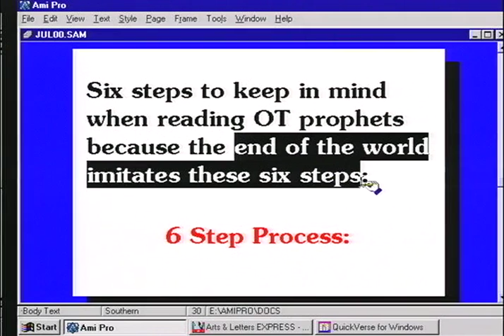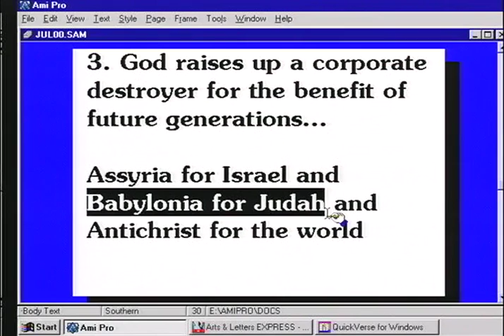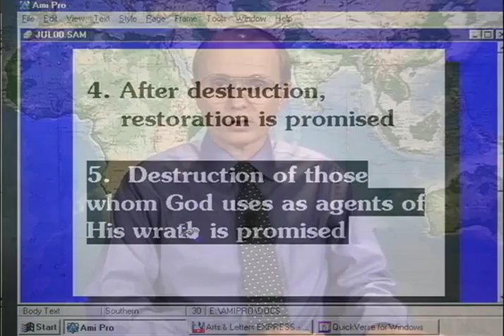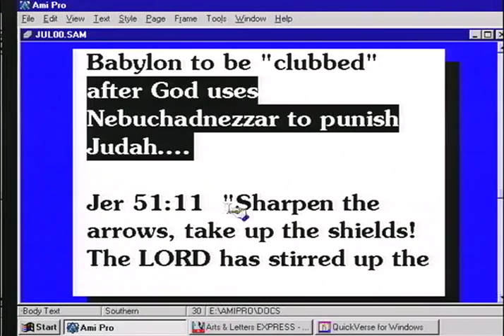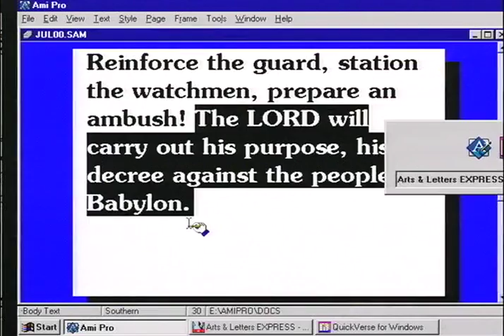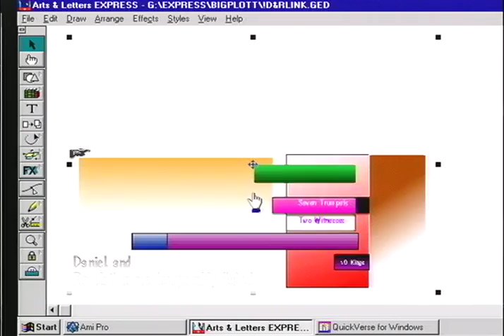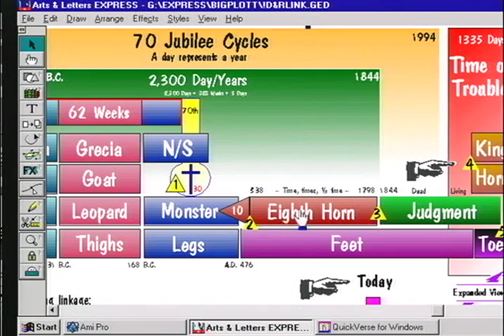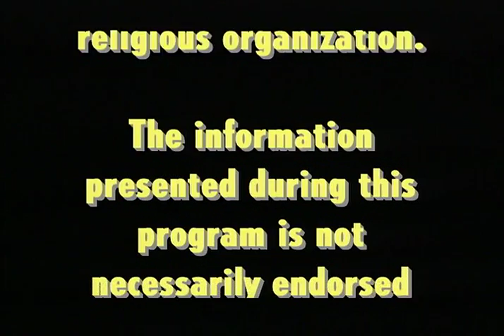God Is Going To Give The Antichrist The Power And Authority To Destroy – The Coming King (05 of 15)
About this video:
What I'm trying to show in this video is that the coming of the Antichrist, which is predicted in Scripture, is going to be the physical appearing of Lucifer with his angels. Lucifer comes on a mission to destroy the world (or much of the world), he does not entirely destroy it but he will destroy enough so that he can, for a short time, take complete dominion of the world and set up and enforce the mark of the beast.

Most people have the misunderstanding that the coming antichrist is a religious system. I've heard people say it's the Pope; I've heard people say it was Mikhail Gorbachev; I've heard people say it was Ronald Reagan; I've heard people say all kinds of things about who the Antichrist is and who the Beast is; some have even said the Beast is a big computer in Belgium somewhere...but the truth is, the Antichrist that the Scripture speaks of — the central Antichrist I'm talking about — is none other than the one who has been Antichrist for thousands of years and his name is Lucifer or Satan or the devil. He’s a fallen angel, he was a created being, he deceived Eve in the Garden of Eden, and he was cast out of heaven on resurrection Sunday. Let me explain.